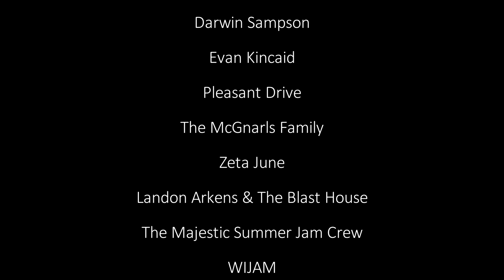FlowPoetry Sizzle Reel // Sound & Silence Presents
A FlowPoetry and Sound & Silence collaboration bringing you the sounds of the spoken word, poetry and more.

SOUND & SILENCE --- We Listen to Everything!

Follow us for more good vibes!

BEME: ssmagazine